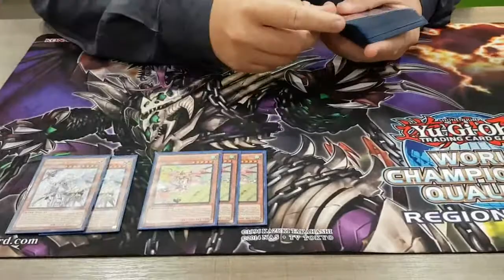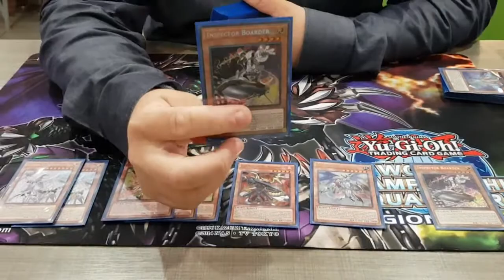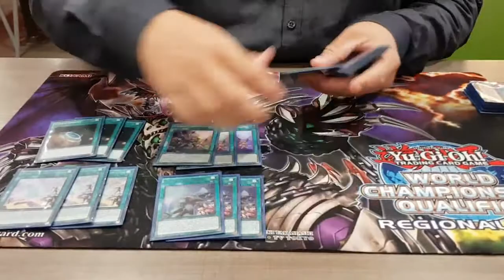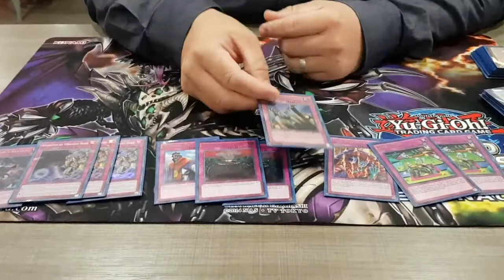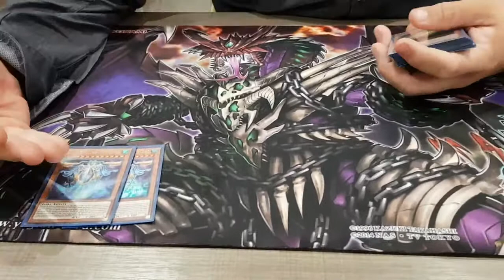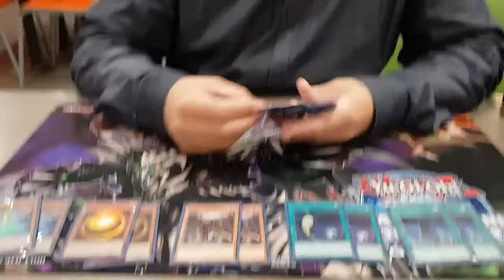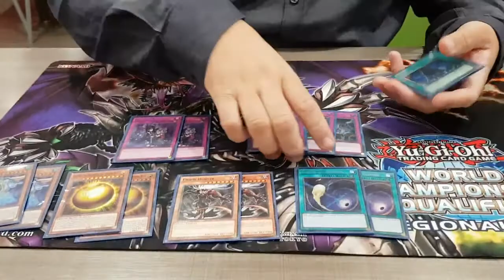2nd Place Master Peace Turbo ft. Inspector - Reg EXFO - Honduras - Feb/2018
Erick "Jefazo" Fonseca del Team Justice League muestra el build de su deck Master Peace Trubo ft. Inspector con el cual logro el  2do lugar en el REGIONAL EXFO realizado por TCG Store de Tegucigalpa este pasado 10 de Febrero de 2018.